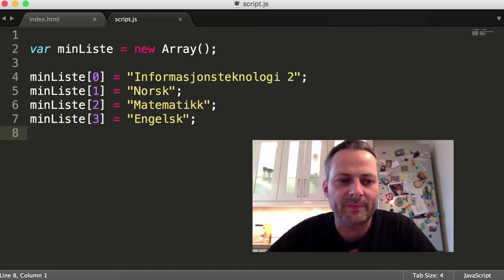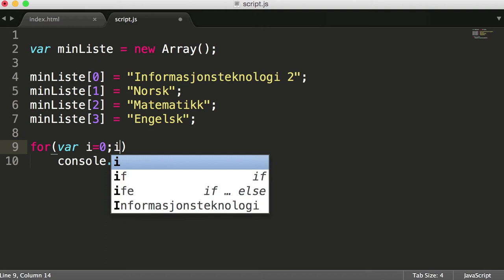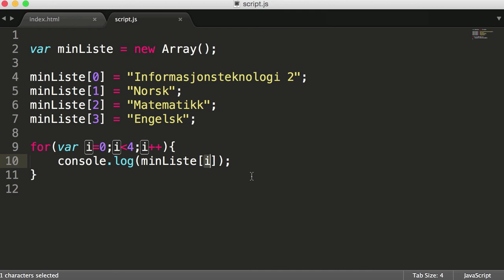traversering av lister